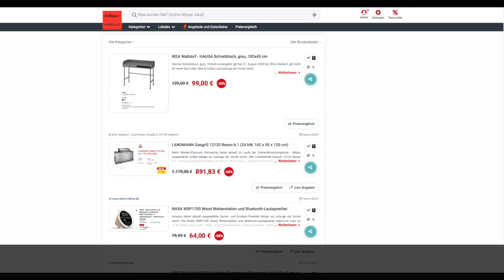Schnäppchen/Billiger des Tages 07.08.23 - LANDMANN Gasgrill 12120 Rexon 6.1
Heute ist Schnäppchen/Billiger des Tages - LANDMANN Gasgrill 12120 Rexon 6.1.